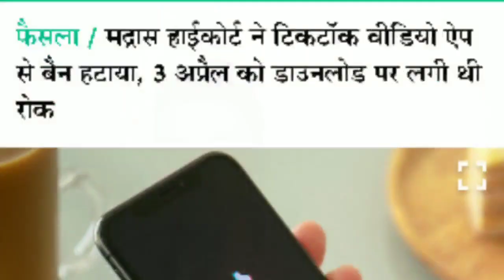Tik Tok को Ban से हटा दिया मद्रास कोर्ट ने New update 2019 || Tech Lover SK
Hello friends, I will tell you the whole process of Tik Tok's ban from ban to ban, in this video.

हेलो दोस्तों मैं आप लोगों को टिकटोक के बैन होने से लेकर बैन हटने तक का पूरा प्रोसेस को में इस वीडियो में बताऊंगा।

* और Tik Tok के बारे में जानने के लिए क्लिक करें

Sandeep Kumar